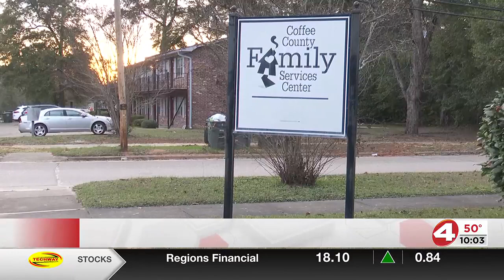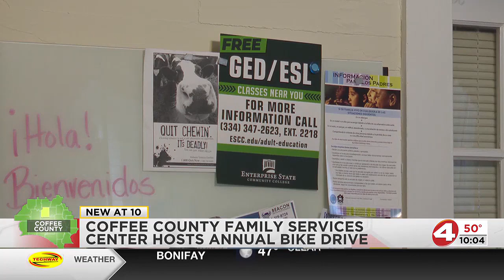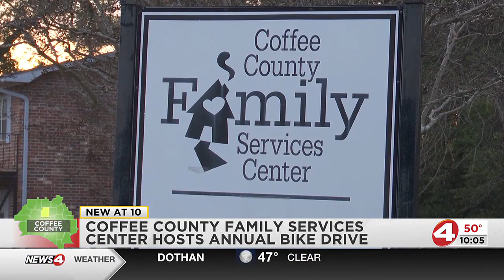Coffee County Family Services Center hosts annual bike drive